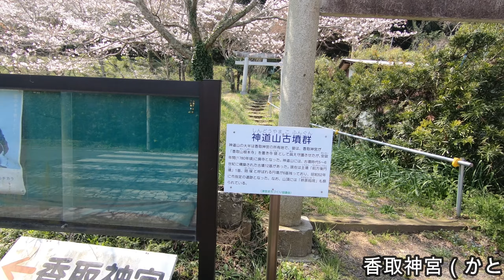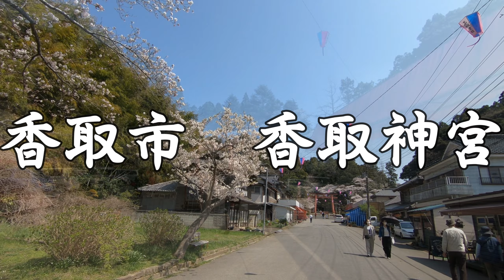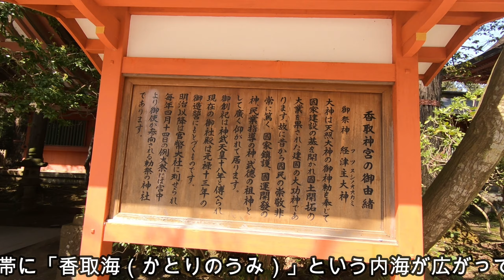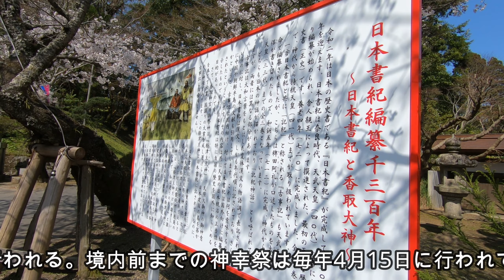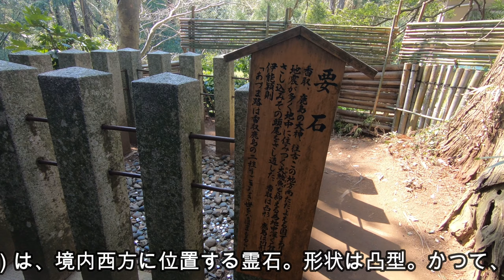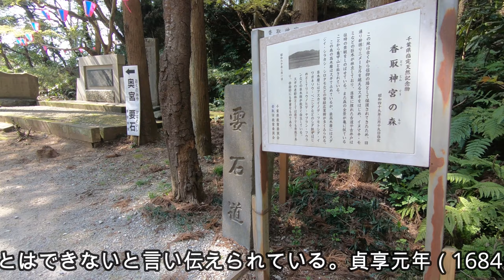Katori Jingu Shrine Cherry Blossoms 香取市 香取神宮 お花見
香取神宮にお花見がてら参拝しました
駐車場付近の桜は開花したばかりでしたが
他は見頃で晴天だったのでラッキーでした
電車で行きましたが車での参拝をお勧めします